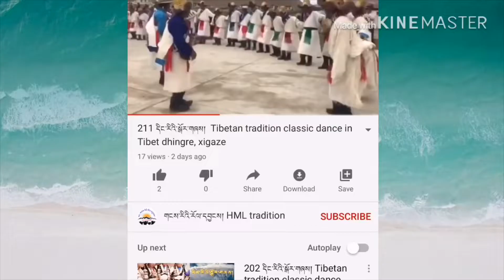354 དིང་རིའི་སྟོད་གཞས། ལྡིག་སྒྲ་ལས་མོ་ཁག་གསུམ། Tibetan traditional classic dance in Nepal